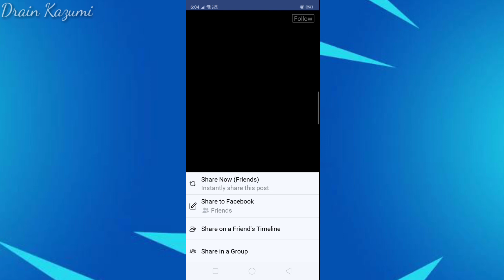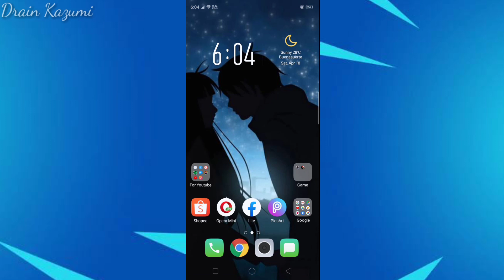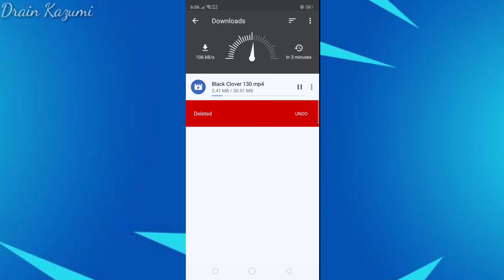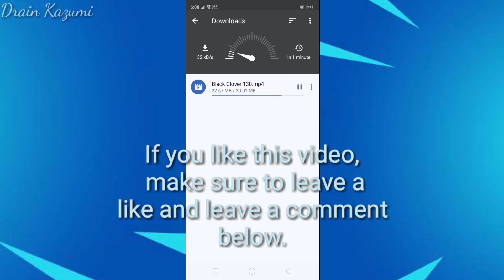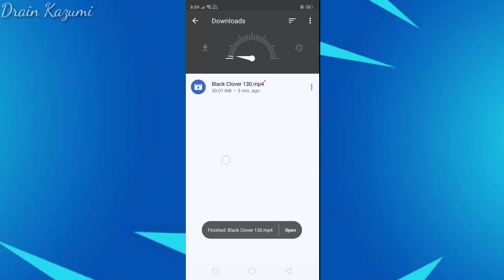How to Download Video on Facebook 2020 ( Anime / Movie ) | Opera Mini | Tutorial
In this video, I will show you on how to download a video whether it's Anime or Movies in Facebook using Opera Mini.

For those who don't know how to, this is th perfect video tutorial for you. Make sure ro watch the video at the very end.😊❤️